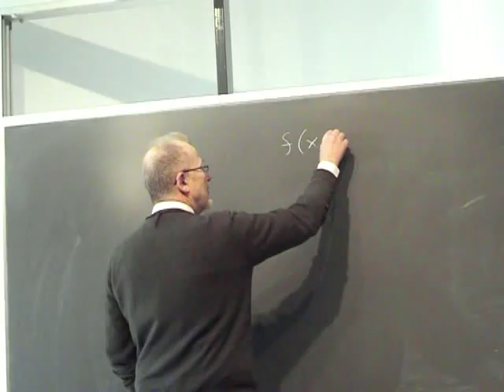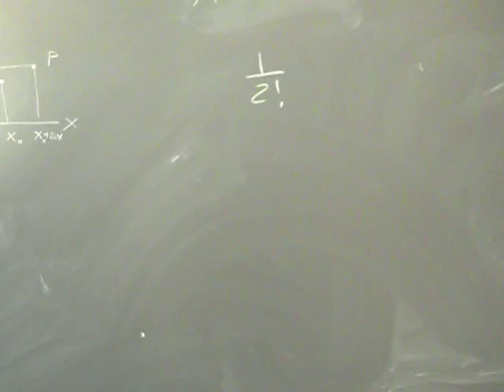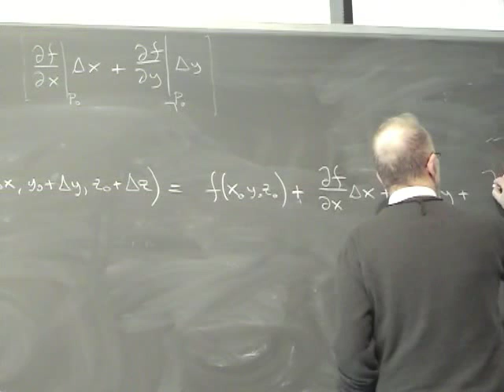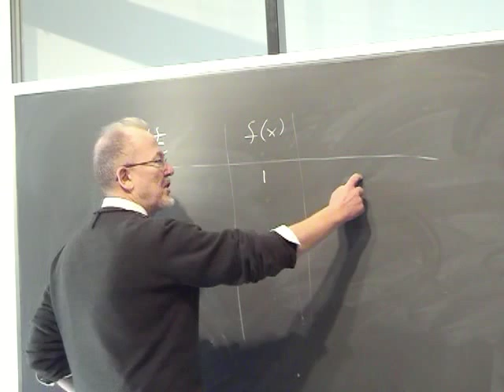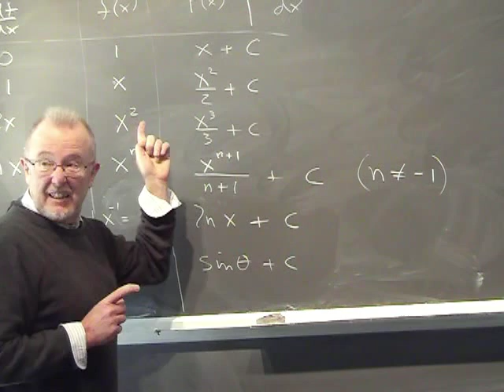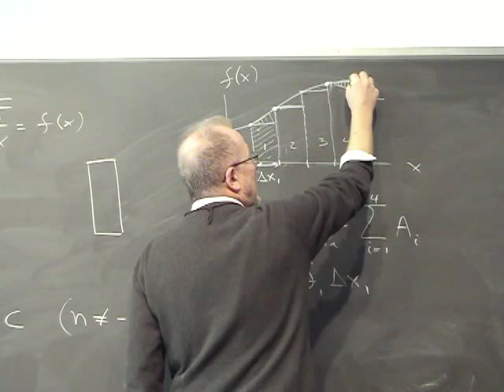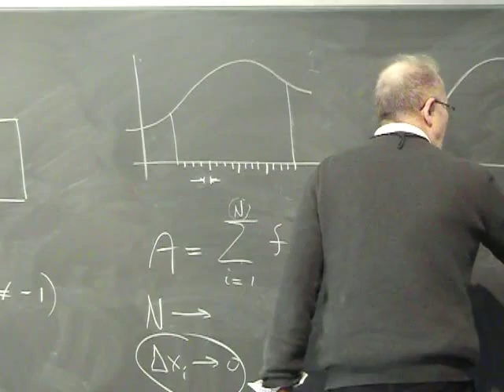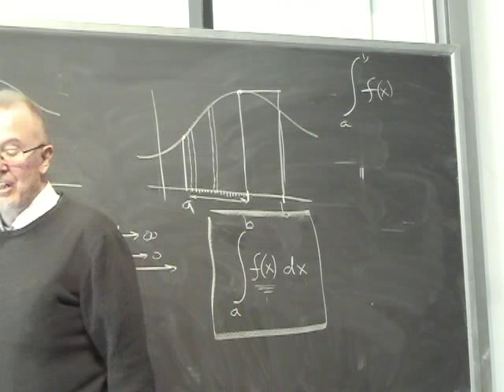Lezione 8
- stima lineare della variazione di una funzione a più variabili - integrali indefiniti (anti-derivate) - integrali definite